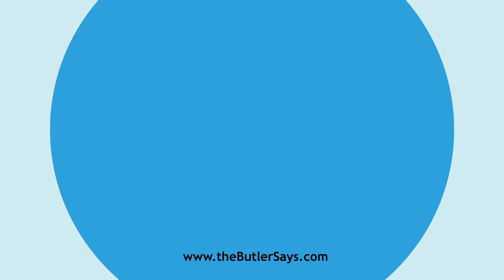Learn how to say this word: "Crippling"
This is the definition of "Crippling":
p. pr. & vb. n.  of Cripple